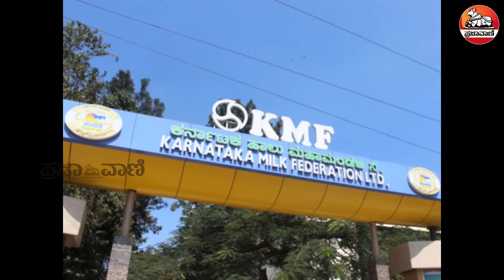ಜಾರಕಿಹೊಳಿ ಮನೆತನದ ರಾಜಕೀಯ ರಂಗು | Jarkiholi brothers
ಬೆಳಗಾವಿ ಜಿಲ್ಲೆಯ ರಾಜಕೀಯಕ್ಕೂ ಜಾರಕಿಹೊಳಿ ಮನೆತನಕ್ಕೂ ಅವಿಭಾಜ್ಯ ನಂಟು. ರಾಜ್ಯದಲ್ಲಿ ಯಾವ ಪಕ್ಷ ಅಧಿಕಾರಕ್ಕೆ ಬಂದರೂ ಜಾರಕಿಹೊಳಿ ಮನೆತನದ ಯಾರಾದರೊಬ್ಬ ಸದಸ್ಯರು ಅಧಿಕಾರದ ಕೇಂದ್ರಬಿಂದು ಆಗಿರುತ್ತಾರೆ. ಹಾಗಿದೆ ಈ ಮನೆತನದ ರಾಜಕೀಯ.
ಈ ಮನೆತನದ ರಾಜಕೀಯಕ್ಕೆ ಸುದೀರ್ಘ ಇತಿಹಾಸವೇನೂ ಇಲ್ಲ. ತಂದೆ ಲಕ್ಷ್ಮಣರಾವ್ ಜಾರಕಿಹೊಳಿ, ಅಡವಿಯಿಂದ ತಲೆಹೊರೆಯಲ್ಲಿ ಕಟ್ಟಿಗೆ ತಂದು ಜೀವನ ಸಾಗಿಸುತ್ತಿದ್ದವರು ಎಂದು ಇಲ್ಲಿನ ಜನರು ಈಗಲೂ ನೆನಪಿಸಿಕೊಳ್ಳುತ್ತಾರೆ
ಮತ್ತಷ್ಟು ವಿಡಿಯೊಗಳಿಗಾಗಿ: Youtube.com/Prajavani
ತಾಜಾ ಸುದ್ದಿಗಳಿಗಾಗಿ: Prajavani.net ನೋಡಿ
ಫೇಸ್‌ಬುಕ್‌ನಲ್ಲಿ ಲೈಕ್ ಮಾಡಿ: Facebook.com/Prajavani.net
ಟ್ವಿಟರ್‌ನಲ್ಲಿ ಫಾಲೋ ಮಾಡಿ: Twitter.com/Prajavani